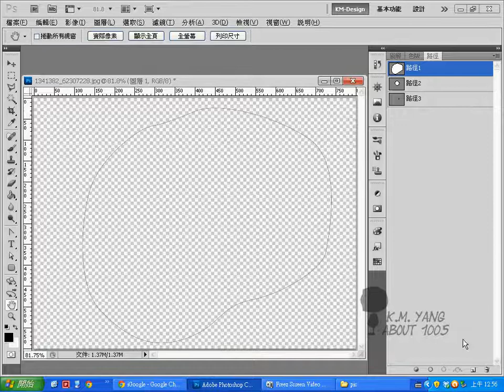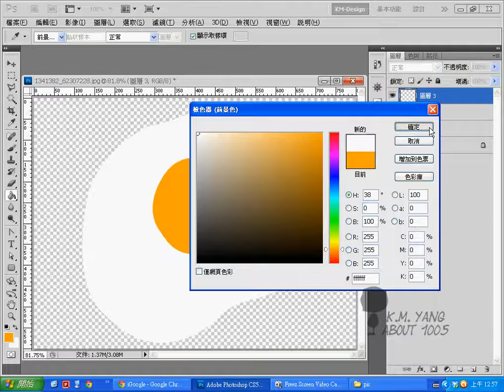Adobe Photoshop基礎教學：04_07_圈選工具與圖層練習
以上教學屬於本人所有，轉載請「務必」事先告知並註明出處。